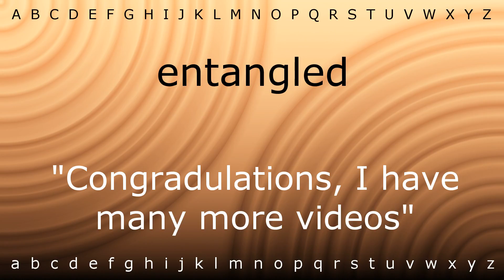How to say 'entangled' with Zira.mp4